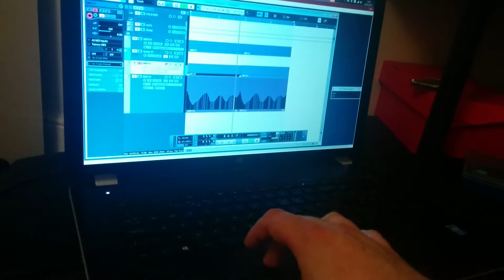Teensy Synth Test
A quick and dirty arguing synthetic test using Teensy 3.0 and Teensy Synth, without the mixer circuit.